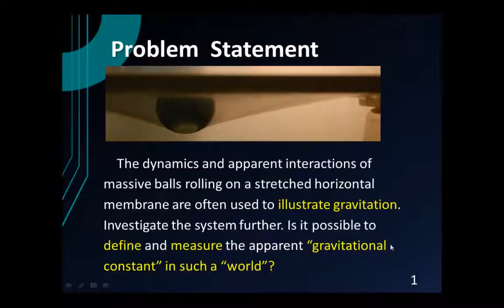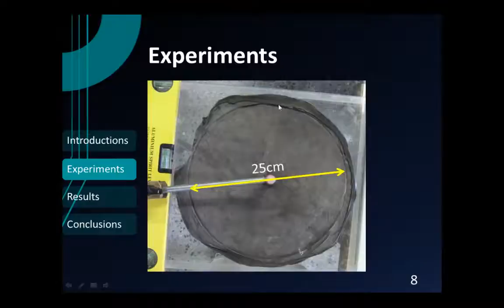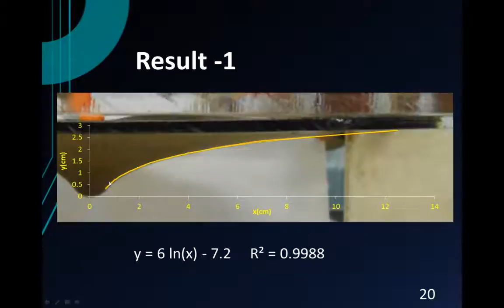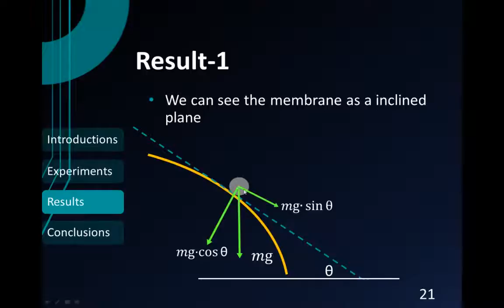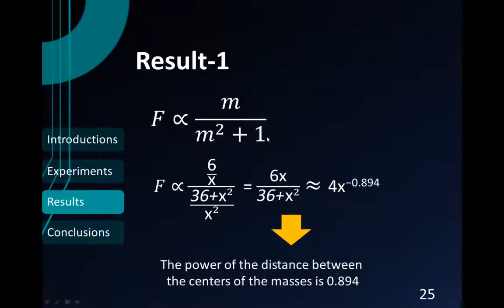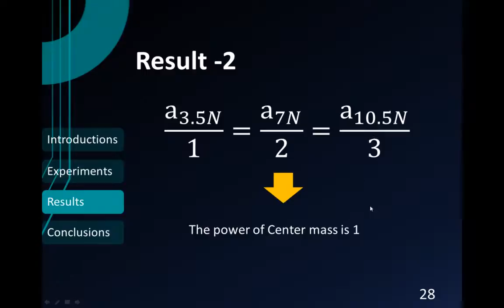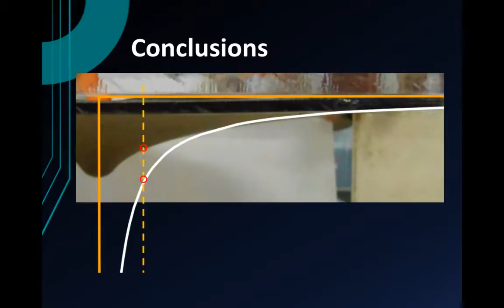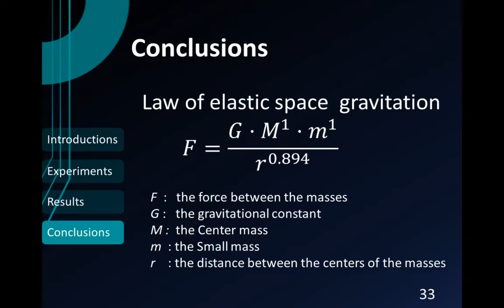廣義相對論_萬有引力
使用彈性薄膜模擬萬有引力的研究